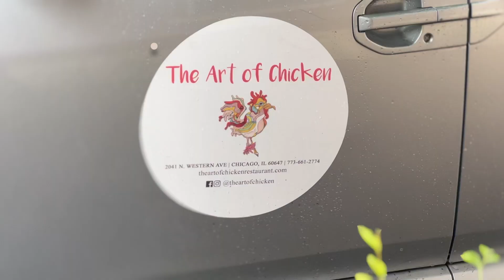The Art of Chicken - El Jefe Grilled Chicken | HD Food Review Chicago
art!

Please comment with your food requests for future videos!